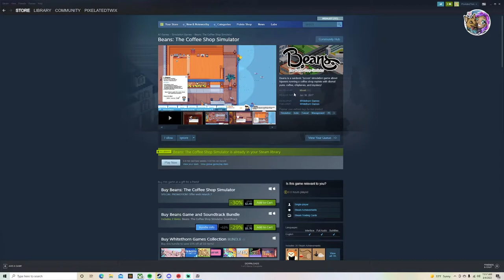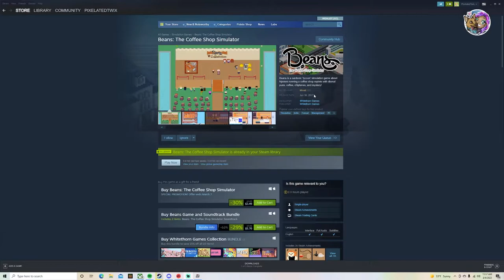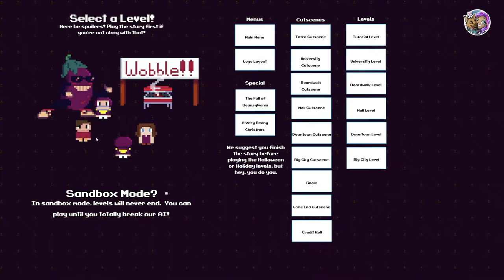Beans: The Coffee Shop Simulator [EP 00 - Demo] I One and Done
Imagine a rich relative willing you a coffee shop when they pass.  Sounds cool right?! What if I told you someone was out to sabotage your success??

Thank you to Indie Bros and Whitethorn Games for providing me with a key to play/review this game.